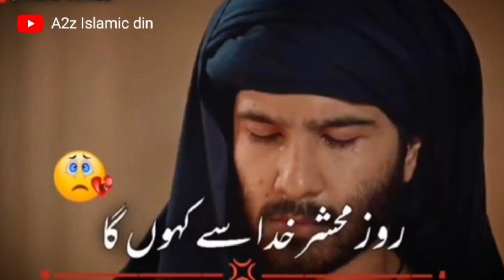khuda Aur Mohabbat status | Dil Dukhane Eala status | Emotional status